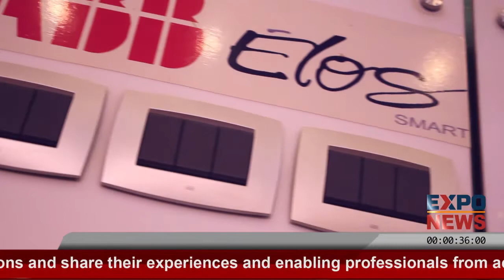ZH Automations | Security Alarms, Switches, Sockets, Automatic Barriers, Gates, Blinds, for SALE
ZH Automations
65, Lower Ground,
Divine 2 Plaza,
Ghazi Road, Lahore.